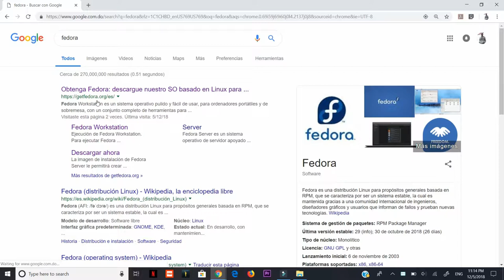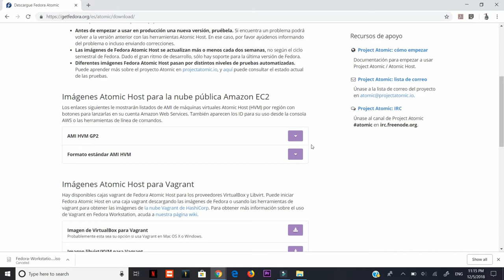Fedora 29 Listo para Descargar la última versión de Linux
esta es la ultima versión de fedora   para el publico tiene 3 versiones una para usuario

otra para servidores y una atomic  escoge la que mas te guste, todas son muy buenas  y bonitas